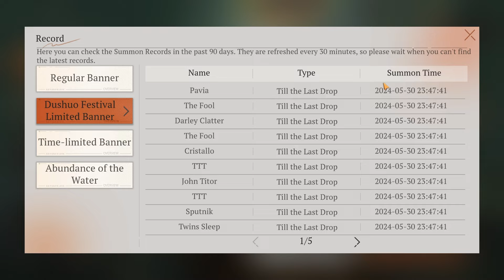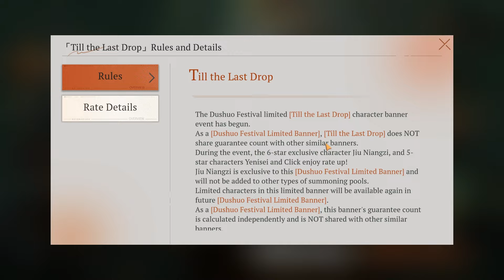Reverse 1999: SHE IS JUST BROKEN | Jiu Niangzi Summons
Summoning for what is suppose to be the most broken character in the game who is also just braindead to use so yeah I'm looking for easy wins
If you enjoy the content, don't forget to leave a like or comment, it makes me blush.
Share the video with a friend if you think it's worth it.
Your support means the world to me and I hope you stick around to help me grow.